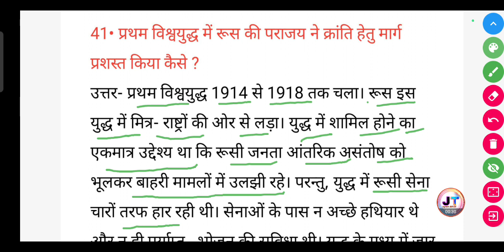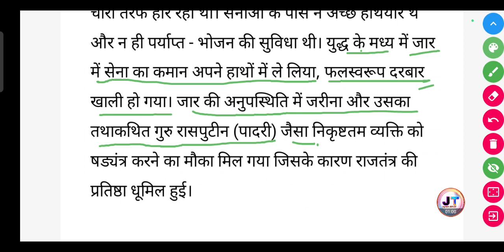प्रथम विश्वयुद्ध में रूस की पराजय ने क्रांति हेतु मार्ग प्रशस्त किया कैसे ?